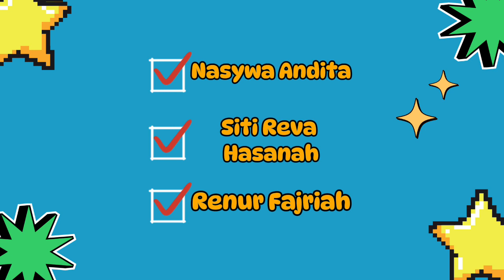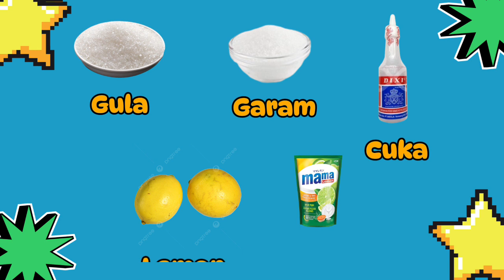Praktikum Larutan Elektrolit & Non Elektrolit - Kelompok 5 XII-A3